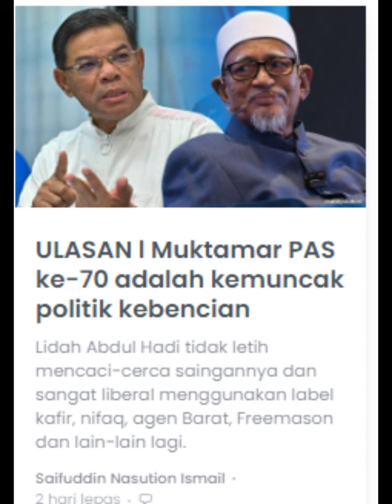DATO KAMAL RESPON KATA SAIFUDDIN “MUKTAMAR PAS KE-70 ADALAH KEMUNCAK POLITIK KEBENCIAN”